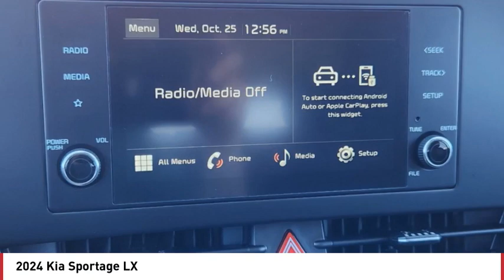2024 Kia Sportage Greenwood Village CO R5055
Arapahoe Kia
9400 E Arapaphoe Rd

Gray Recent Arrival! 2024 Kia Sportage LX AWD 8-Speed Automatic4D Sport Utility I423/26 City/Highway MPG